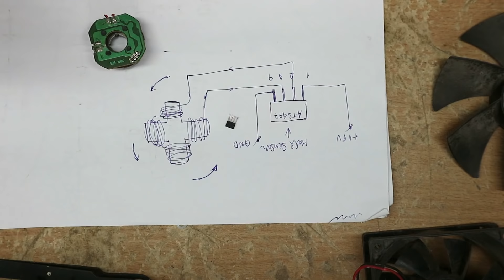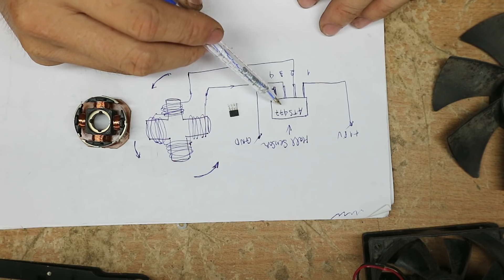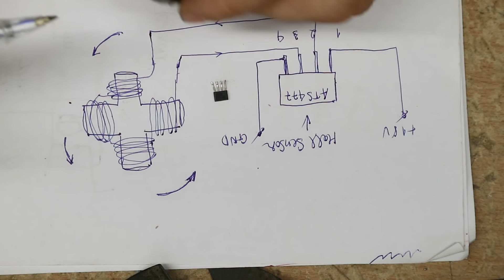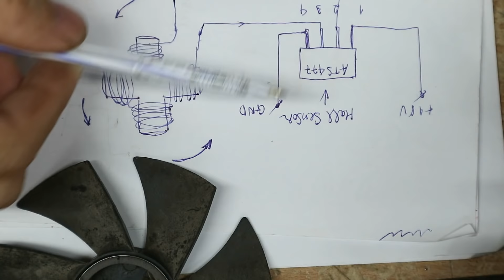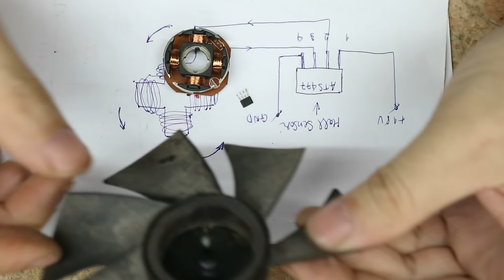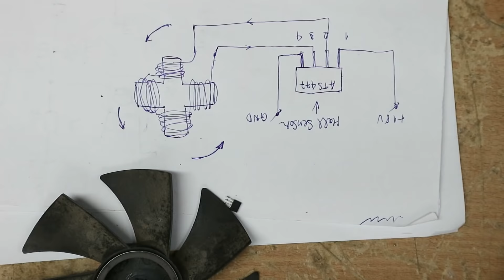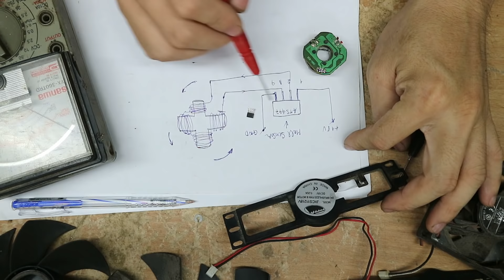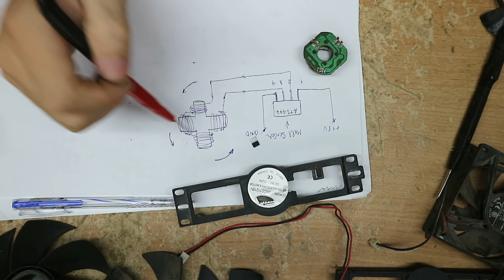Tìm hiểu về quạt bếp từ,động cơ không chổi than.